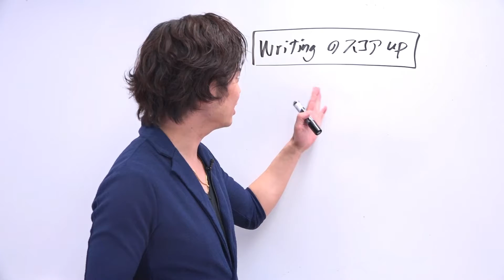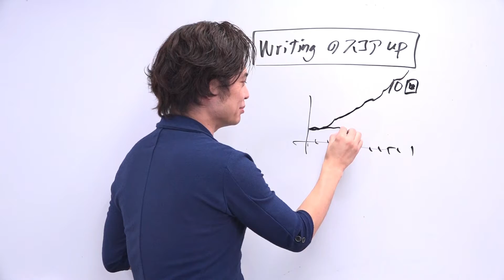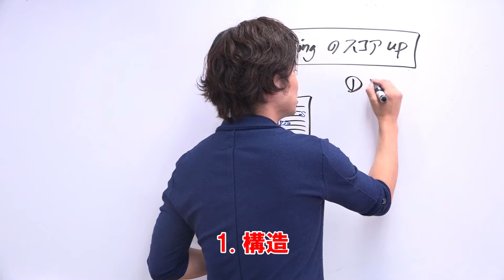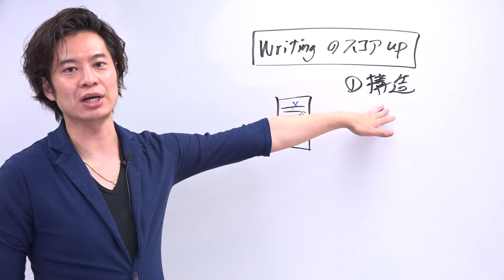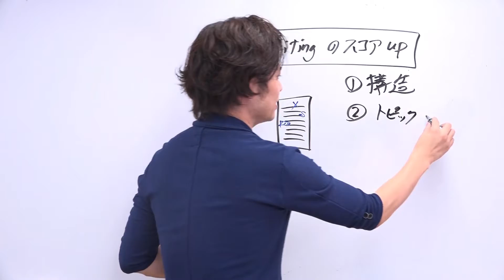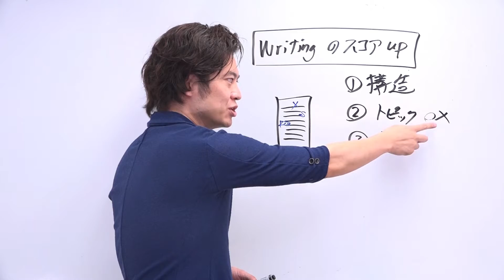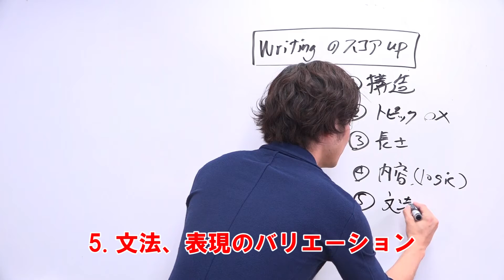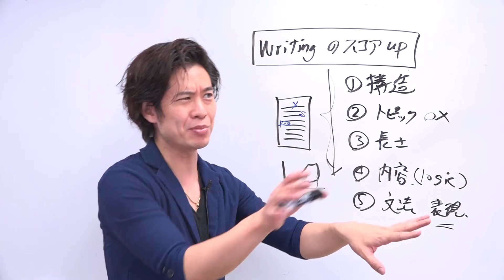20倍速で Writing スコアを上げる具体的な5つのステップ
★3月1日スタート、TOEFL講座開催！興味ある方はここから情報GET！【🎁特典あり】
＊新セクション完全対応です^^

詳細は登録されたアドレスに即時届きますので、お楽しみに！
（届かない場合は迷惑メールBOXをご確認ください）

特典内容（これだけでも TOEFLスコアが上がります）
🎁高得点サンプルエッセー 27点ターゲット
🎁120点講師による　Speaking, Writing スコアアップの解説書
🎁リスニング強化授業、60分の有料授業を無料プレゼント

【TOEFL 超必須3500】
★テストを徹底分析して編纂されたTOEFL単語帳！
＊著者は私です。全身全霊をかけて、一番出る単語を、点数が上がるような形で編纂した魂の単語帳です！この単語帳は、単に単語力を高めるだけではなく、リスニング力はもちろん、リーディング力、スピーキング力、ライティング力を高められる単語帳になっています。

【TOEFL 完全模試】
★TOEFL iBT 受験者専用の、模擬テストです！

【本日の動画】
どの英語テストでもほぼ必ずあるwritingセクション。
根本的に点数を上げるための方法を紹介しています。

実際に受験する方だけでなく、教師の方など教える側の方にも重要なポイントです。